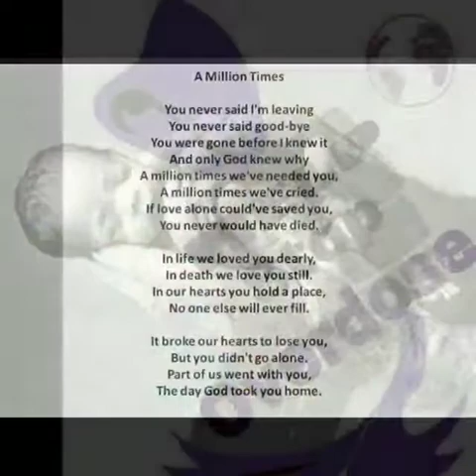Gone Too Soon Norman Willis Tribute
A tribute to a long time friend of mine, gone too soon. Rest in peace Norman James Willis, 3/19/1989- 2/23/2015.